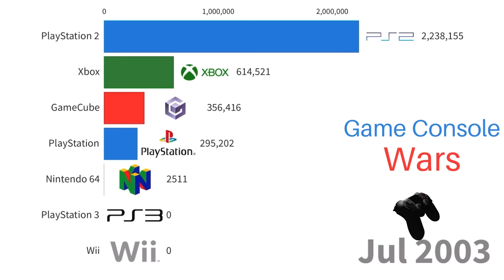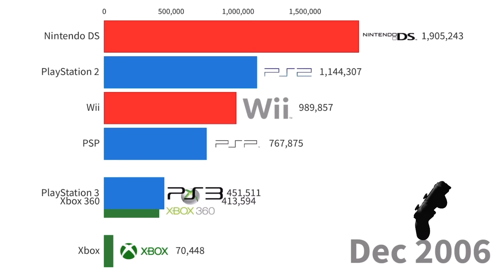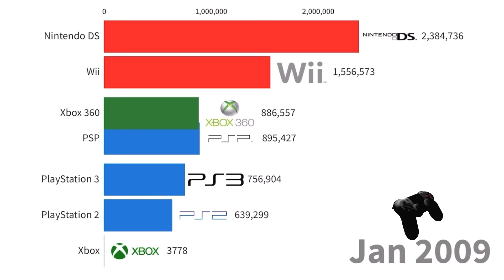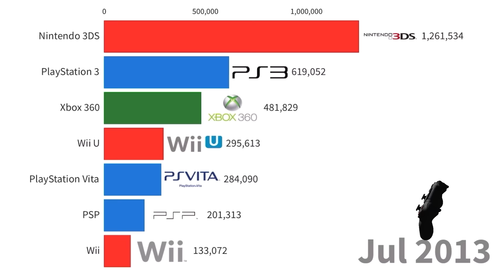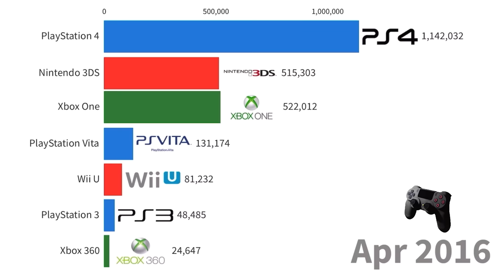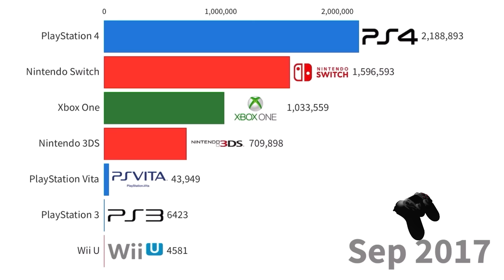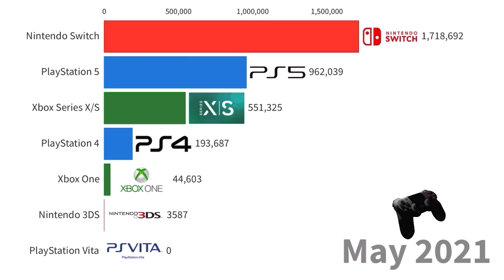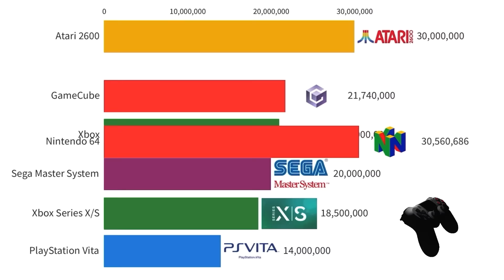PlayStation vs Nintendo vs Xbox | Game Console Wars 2002-2023 | Monthly Sales